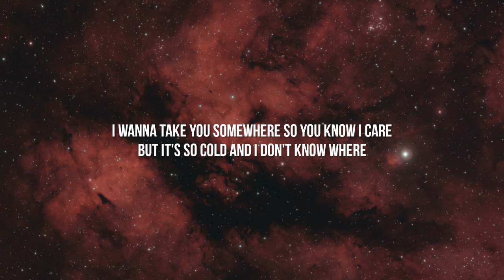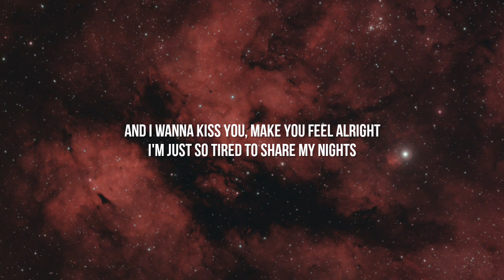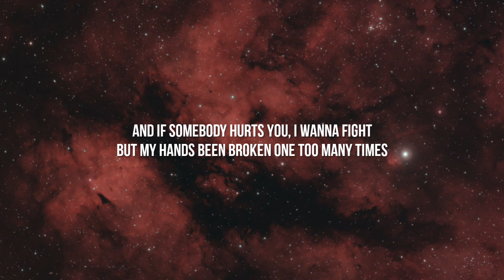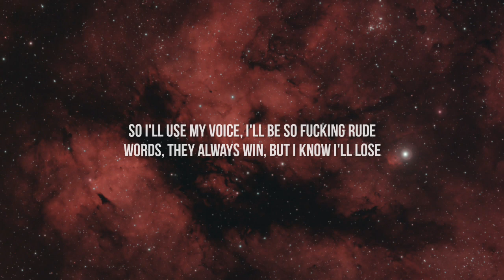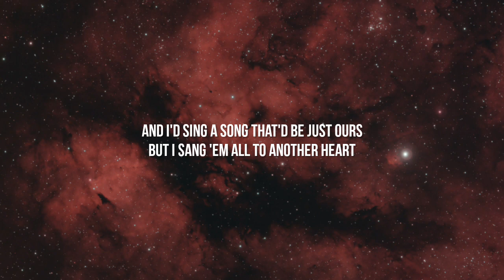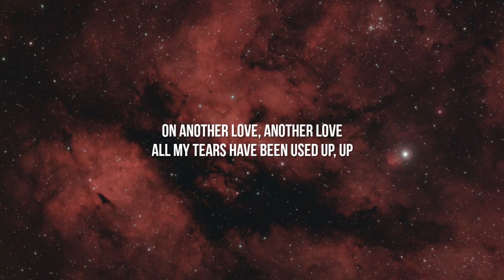Tom Odell - Another Love (Lyrics)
[Chorus]
Up

[Post-Chorus]
Oh-oh-oh-oh-oh-oh-oh
Oh-oh-oh-oh-oh-oh-oh

[Chorus]
Up

[Post-Chorus]
Oh-oh-oh-oh-oh-oh-oh

[Chorus]
Up